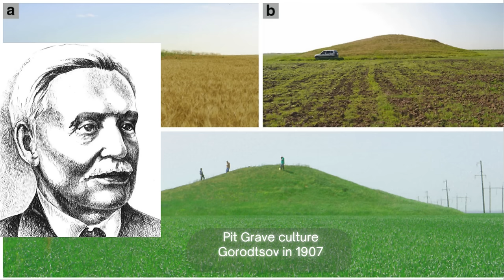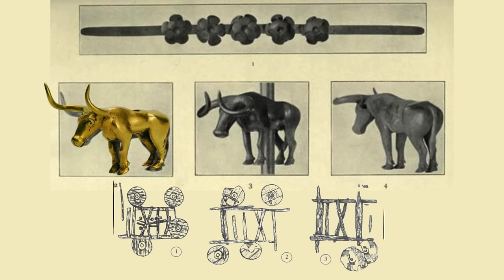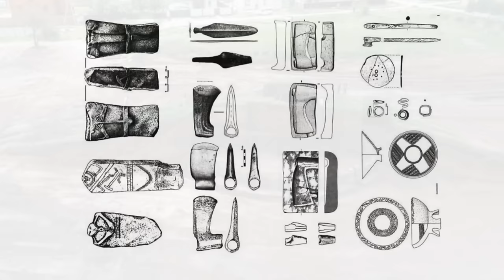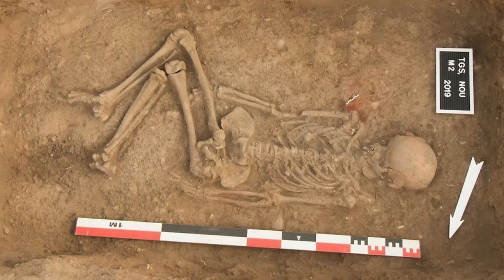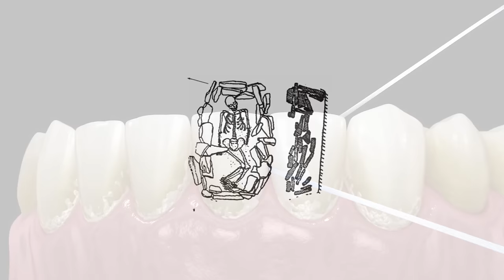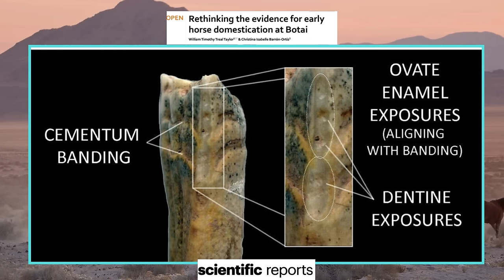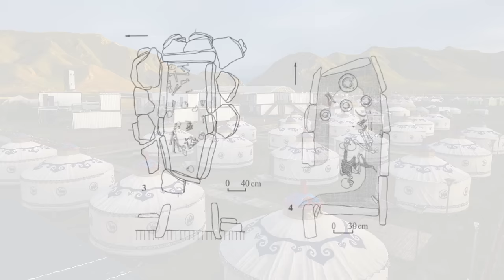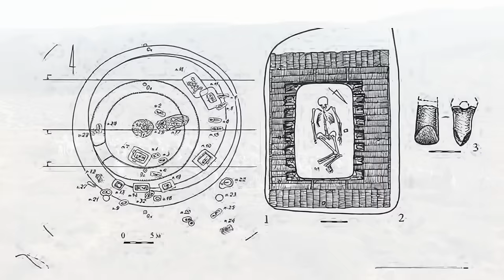Yamnaya Pastoralists: The Ancestors of Indo-Europeans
Introduction
The development of Yamnaya culture reflects a gradual expansion and integration process across the Eurasian steppes and into Europe. Originating around 3300 BCE, the Yamnaya people initially settled in the North Pontic steppes, with sites like Mikhailovka showcasing a mix of local Eneolithic styles and emerging Yamnaya pottery. These settlements, often characterized by large kurgan burial mounds rather than permanent structures, mark their mobile, pastoral lifestyle focused on cattle, sheep, and horses. Evidence of wagons and horseback riding suggests that mobility was central to Yamnaya society, allowing them to navigate vast grasslands and access resources across regions.

Yamnaya Mobility and the Significance of Kurgans

While genetically similar and sharing burial customs, Yamnaya artifacts reveal regional diversity in pottery and metalwork, hinting at interactions with local cultures and artisans. This diversity extended to their pastoral practices, evidenced by regional variations in livestock preferences across sites like Mikhailovka, Repin, and Usatovo. The Yamnaya’s reliance on cattle, sheep, and horses, and the associated pastoral economy, points to a semi-nomadic lifestyle with potentially seasonal movements rather than true, unrestricted nomadism.

Blending of Eneolithic Traditions and Yamnaya Expansion

As for their diet and daily life, the absence of grains and the focus on dairy and meat, as confirmed through stable isotope analysis and dental protein studies, reinforces their pastoral subsistence model. Their reliance on livestock over crops and emphasis on mobility align with the economic and social structures seen in their kurgan graves, which served as burial mounds and markers of territory and cultural identity across the steppes.

Diverse Cultural Practices and Regional Influences

The development of wheeled vehicles and horseback riding significantly bolstered Yamnaya mobility, allowing them to sustain larger herds over vast grasslands. The innovation of wagons, possibly more than just status symbols, provided logistical support to Yamnaya groups, expanding their range and facilitating exchanges with other regions. The introduction of wagons around 3400 to 3300 BCE, coupled with early horseback riding, marks a significant step in pastoralist mobility and may have played a role in the emergence of social hierarchies within Yamnaya society.

Pastoral Economy

The Kurgan theory’s suggestion of Yamnaya migrations into Europe aligns with archaeological findings showing their influence spreading westward into the Balkan-Carpathian region. The gradual blending of Yamnaya practices with local customs in areas like Serbia and Hungary highlights a complex process of cultural exchange rather than outright conquest, eventually contributing to the emergence of the Corded Ware culture in Europe.

Wagons and Horseback Riding

This account underscores the Yamnaya’s impact on the cultural landscape of ancient Europe, illustrating how their pastoral strategies and innovations in mobility shaped their society and influenced neighbouring regions. The synthesis of archaeological evidence, dietary analysis, and social structure provides a comprehensive view of the Yamnaya culture, showing their unique role in prehistoric Eurasia.

The Kurgan Theory and Westward Expansion into Europe

As Yamnaya communities expanded westward into the Balkan-Carpathian region, they introduced burial customs that blended with local practices, indicating gradual cultural integration rather than conquest. The Yamnaya migrations also brought Eastern influences into the Budzhak culture, which bridged the Yamnaya and Carpathian Basin.

The Legacy of Yamnaya Culture in Ancient Europe

Over time, Yamnaya's influences contributed to the formation of the Corded Ware culture in Europe. The migrations were likely driven by the search for new pastures and resources, with a slow, interactive expansion that allowed for sustained contact with their homelands. Consequently, Yamnaya culture shaped the early European cultural landscape through complex exchanges rather than swift domination, merging steppe customs with local traditions.

A Comprehensive View of Yamnaya's Lasting Influence

The Yamnaya’s evolution from early Eneolithic influences into a distinct cultural identity, marked by unique pottery and burial practices, reflects how they adapted to and reshaped their environment. This comprehensive view illustrates the Yamnaya’s gradual, transformative influence on the broader Eurasian steppe and its lasting impact on the early European world.